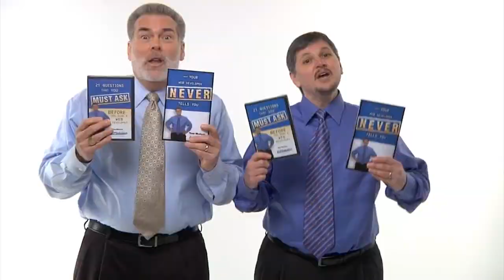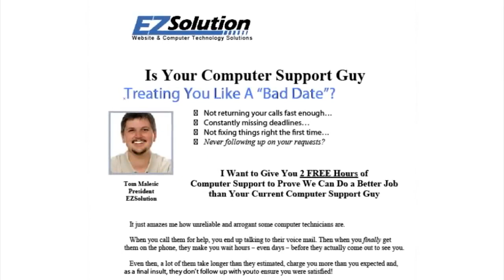Better Your Best 2011 - Tom's Barbershop Quartet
Tom's barbershop quartet sings a tribute to Robin Robins for her 2011 Better Your Best competition